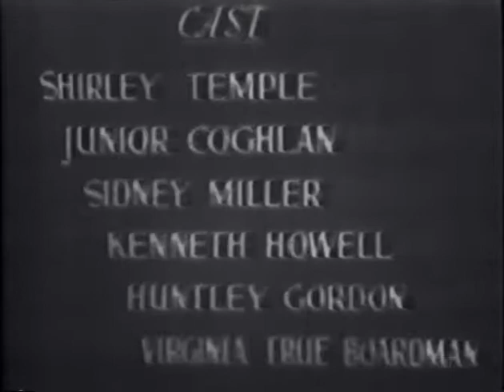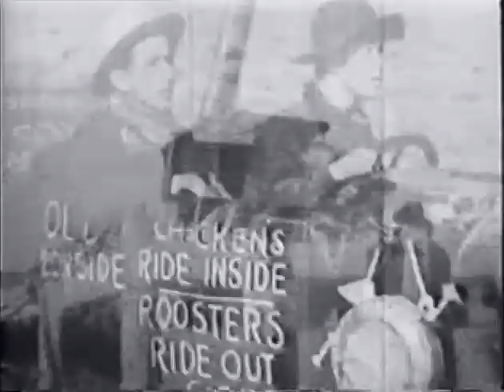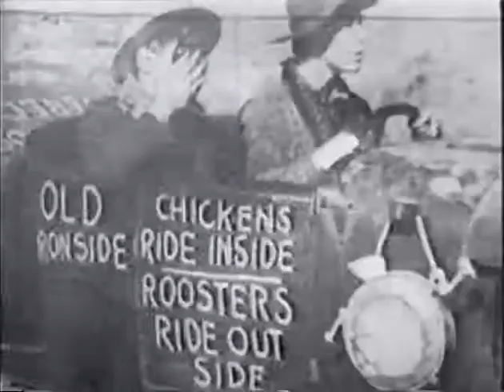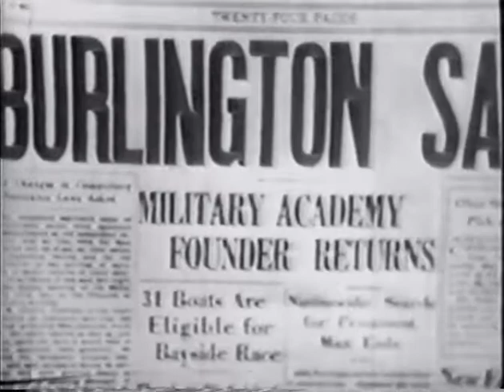Managed Money (1934) short comedy film directed by Charles Lamont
Managed Money is a 1934 short comedy film directed by Charles Lamont. The film stars Frank Coghlan Jr. and Shirley Temple. It was also known as Frolics of Youth and Measured Money. This was the second film in which Temple starred as Mary Lou. The film tells the story of Sonny and Sid prospecting for gold to pay for their military academy education. Sonny's sister, Mary Lou stows away in the back of their car. Eventually, they meet an inventor who helps them financially.